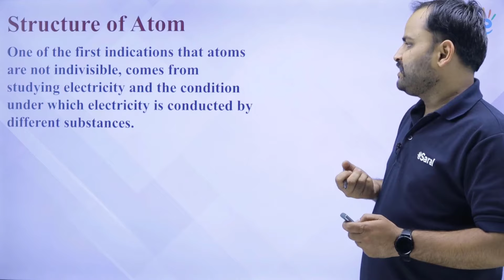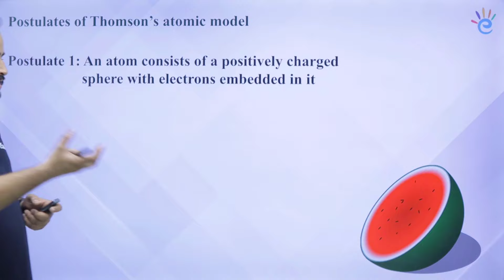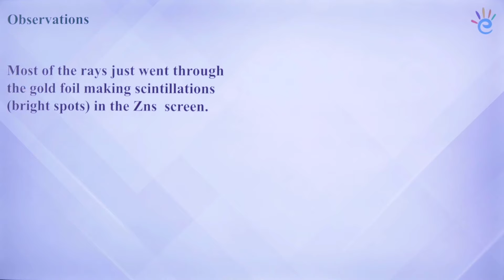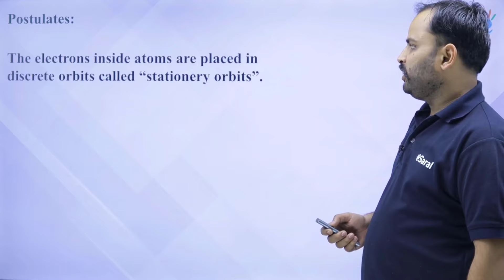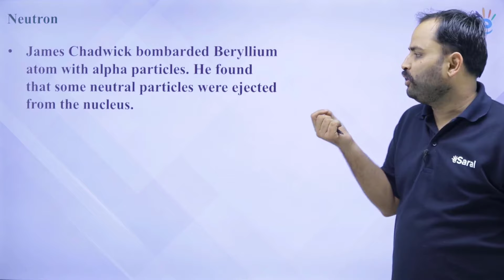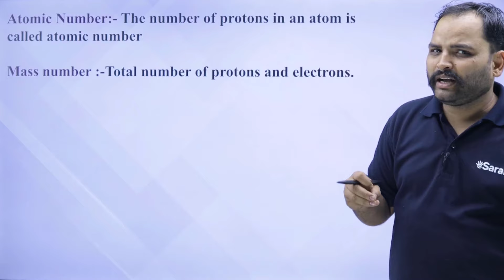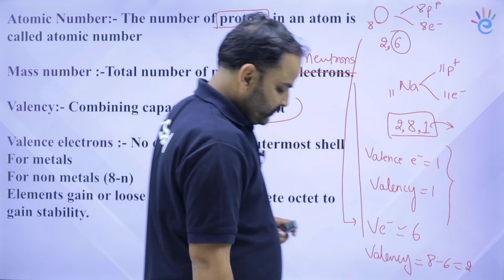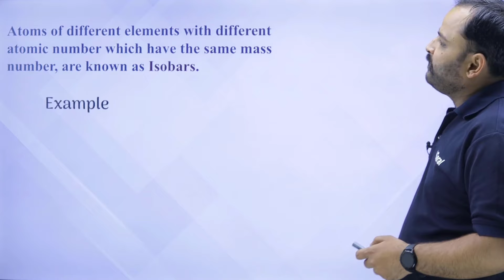Structure of Atom Class 9 One Shot Revision in 15 Min | Class 9 Science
Get ready for your Class 9 Science exam with this one shot revision on Structure of Atom. In just 15 minutes, you'll review all the important topics to score 100/100 in science in class 9. Watch this video to ace your exam!

In this video we will also cover :-